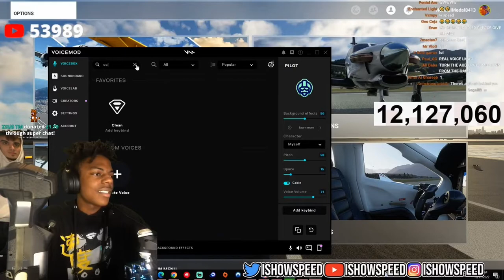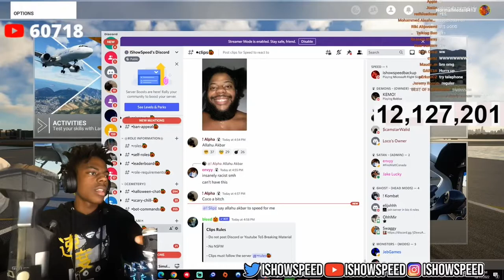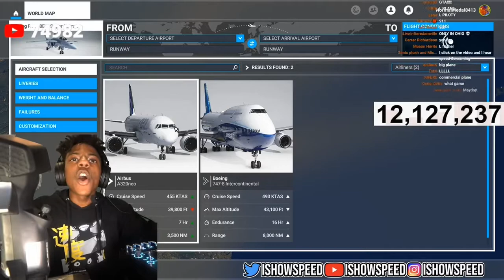ISHOWSPEED PLAYS FLIGHT SIMULATOR